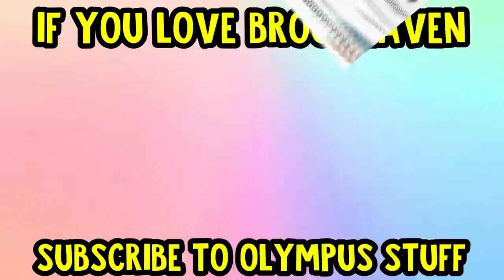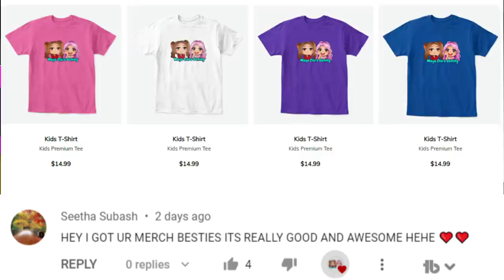My Parents Were SECRET VAMPIRES | Brookhaven RP Mini Movie (Roblox)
My Parents Were SECRET VAMPIRES | Brookhaven RP Mini Movie | Roblox Scary Story Roleplay - This is a Brookhaven Roleplay Mini Movie about kids that get adopted by parents that had an evil secret, they were secretly vampires!